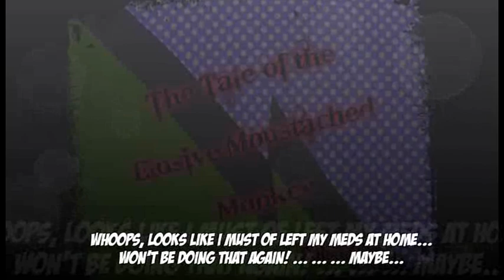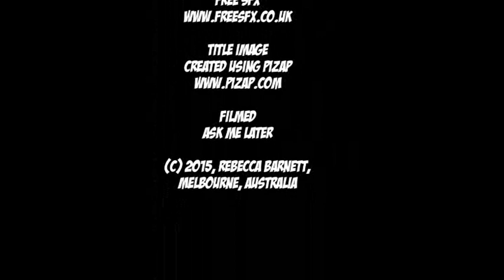The Tale of the Elusive Moustached Monkey - Episode 3/4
MAIN SERIES SUMMARY
The Elusive Moustached Monkey has stolen yet another moustache, several hundred in fact. However, this time it's personal as one of the stolen moustaches is the rare purple moustache, which belongs to the best friend of one of the crime fighters, Violet the Unicorn. Despite the best efforts of crime fighters Beck & Kitty-Kat to catch the monkey and to reclaim the moustache (and all moustaches worldwide) all attempts seem to fail. Will the Elusive Monkey get away with it? Will Violet the Unicorn ever see her beloved moustache again?

EPISODE SUMMARY – EPISODE 3: UP FOR RANSOM
Kitty-Kat has gone missing, but is found with information that the elusive moustached monkey is holding Violet up for ransom. They also find out that the monkey has a weakness that could be used to the crime fighters advantage. Could the end be near for the elusive moustached monkey?

PLEASE NOTE
To the haters - Yes I am aware in some parts the audio drops out and/or the video goes into slow motion. This was deliberate to fit in the character voices to the rest of the video and audio as I had no time to re-record. I am also aware that I occasionaly stuffed up my lines. So before you comment on "ooh that was the crappiest thing ever because she edited it wrong" (or forgot her lines/read off the script or whatever) you're going to look like an idiot as I've already mentioned it here, doofusses.